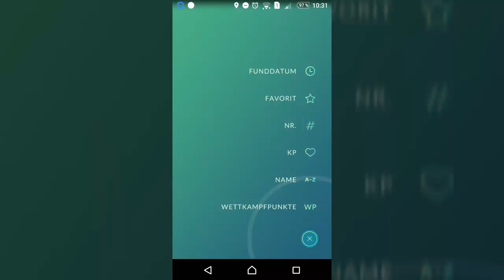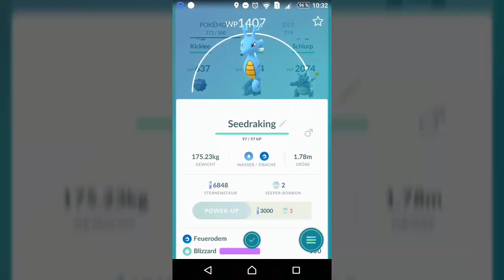Pokemon Go Seeper zu Seedraking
Die mega entwicklung